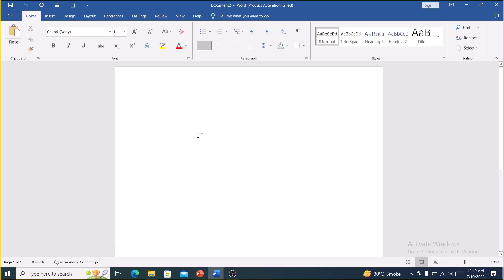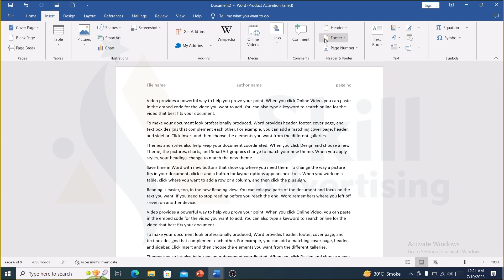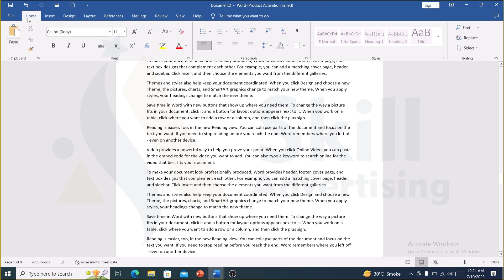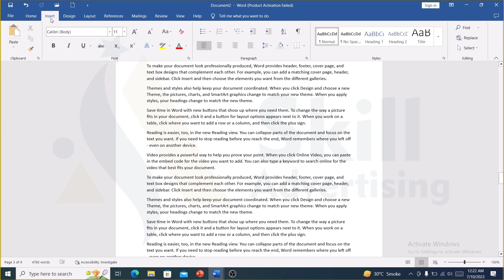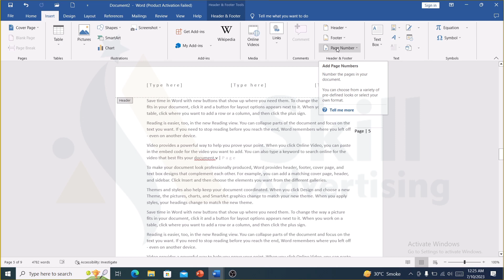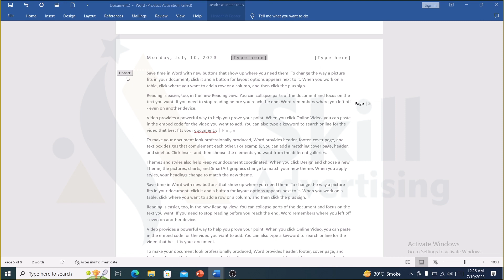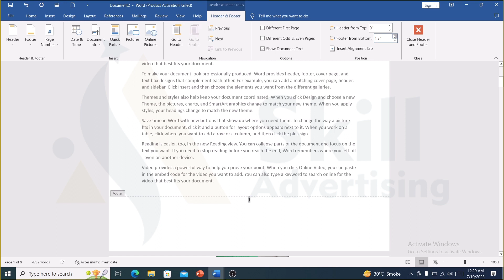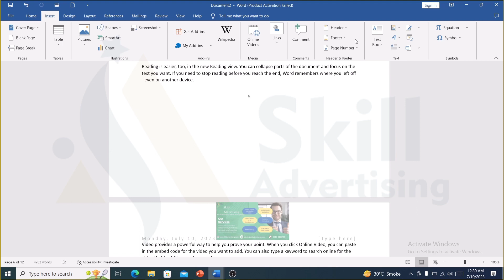Microsoft Word Full Course| Class No 13 | Header & Footer| Sir Usman Official